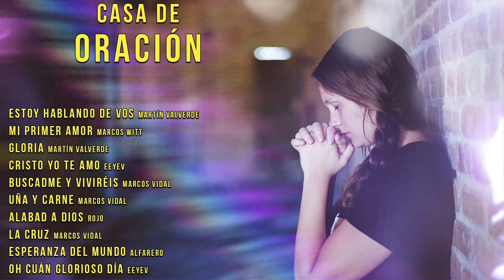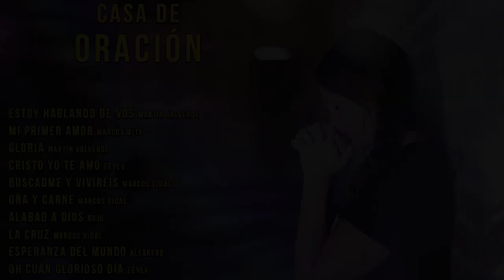ESPÍRITU SANTO LA FORTALEZA DE CADA DIA / TIEMPO CON DIOS MÚSICA CRISTIANA QUE DA FUERZA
Lista de canciones:
• Estoy Hablando de Voz / Martin Valverde
• Mi Primer Amor / Marcos Witt
• Gloria / Martín Valverde
• Cristo yo te Amo / EEYEV
• Buscadme y Viviréis / Marcos Vidal
• Uña y Carne / Marcos Vidal
• Alabad a Dios / Rojo
• La Cruz / Marcos Vidal
• Esperanza del Mundo / Alfarero
• Oh Cuan Glorioso Día / EEYEV